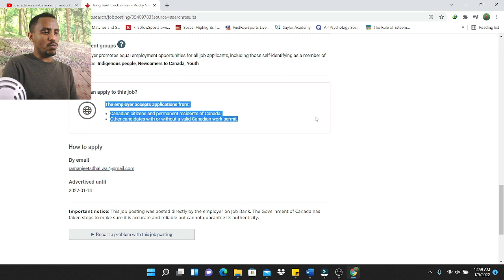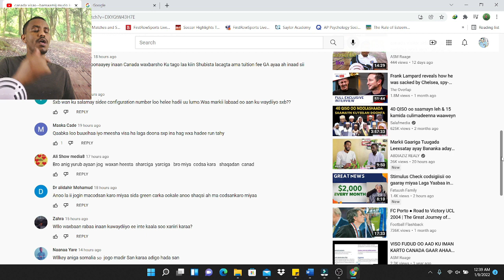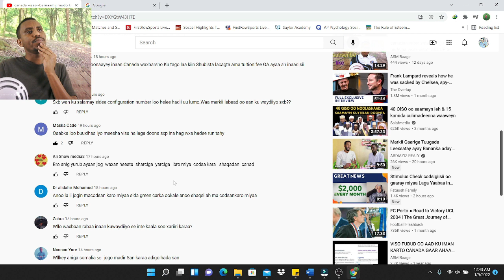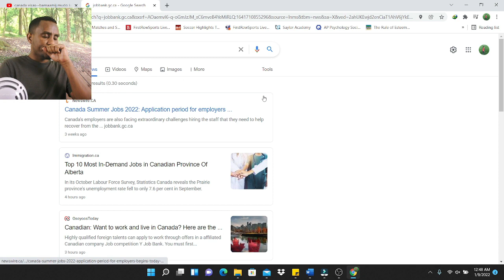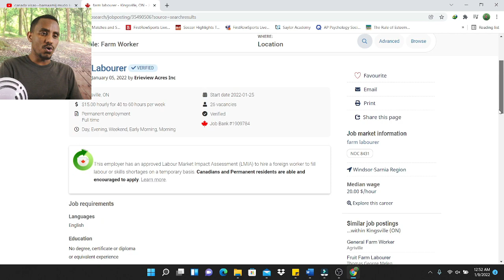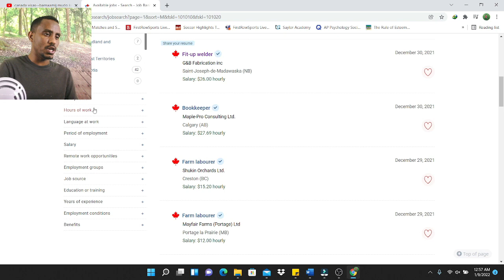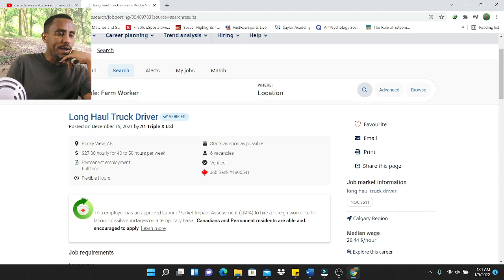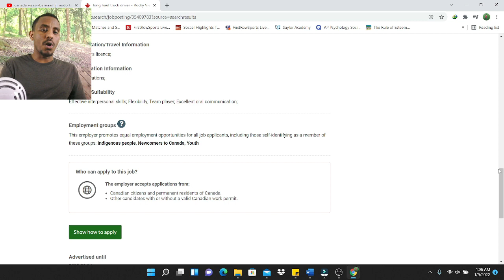viisooyinka caanda , shaqooyinka iyo shatiga shaqo iyo jawaabha suaalihiina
Links